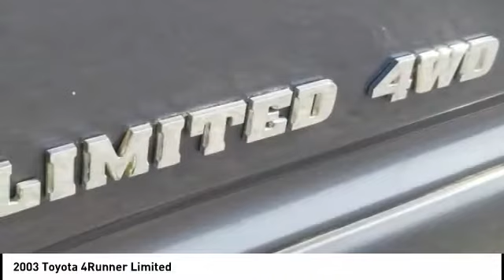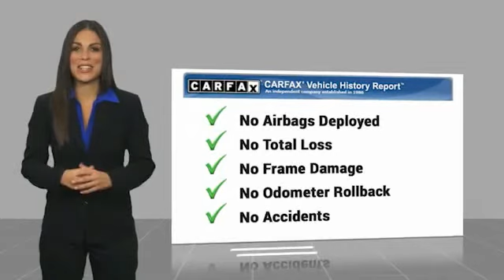2003 Toyota 4Runner Chattanooga TN 1196A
2003 Toyota 4Runner Limited

Gray 2003 Toyota 4Runner Limited 4WD 5-Speed Automatic with Overdrive 4.7L V8 SMPI DOHC 4.7L V8 SMPI DOHC, 4WD, Gray Leather.Call us at or take the short drive to 2131 Chapman Rd Chattanooga, TN 37421.